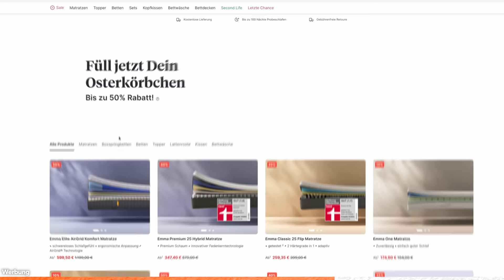Natürlich ist NICHTS fertig in unserem Haus auf Mallorca..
Nach 4 Monaten sind wir endlich zurück auf Mallorca, aber die Baustelle ist immer noch nicht fertig..

• Objektive:
Hauptweitwinkelzoom: Sony 12-24mm f2.8